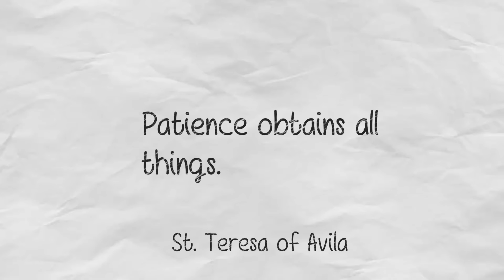Daily Word | 1st March 2018